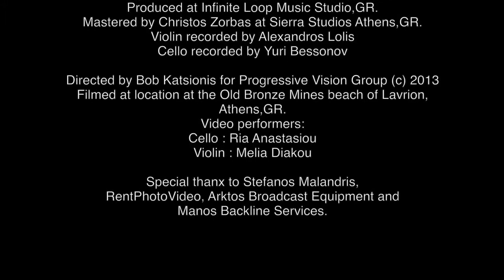Mr P & Infinite Loop Music Studio - I'm Free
"I'm Free" Composer Panos Malandris, Co-Composer & Arranger Konstantinos Kalampokas
Produced at Infinite Loop Recording Studio
Violin Performed by Alexandros Lolis
Cello performed by Yuri Bessonov